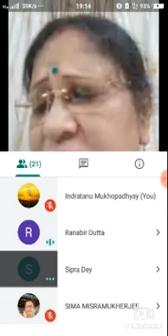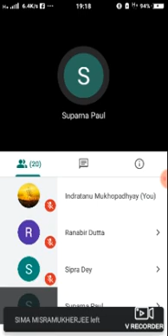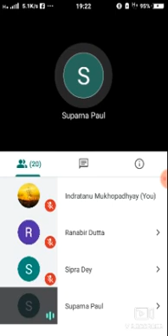August 9, 2021